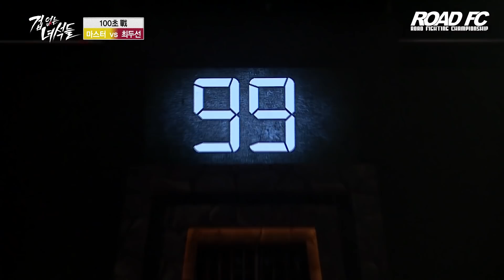[겁 없는 녀석들 다시보기] Ep 3 권아솔 천적 등장?! 권아솔의 만행을 폭로하러 온 그의 정체는...?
대국민 격투 공개 오디션
'맞짱의 신👊' 촬영 기념 ‼

대국민 희망 프로젝트 격투 오디션 ‘겁 없는 녀석들’을
ROAD FC 공식 유튜브 채널을 통해
다시 보실 수 있습니다✨

월~금 매일 오후 5시 업로드되는
'겁 없는 녀석들' 많이 시청해주시고
새로운 격투 오디션 '맞짱의 신'도